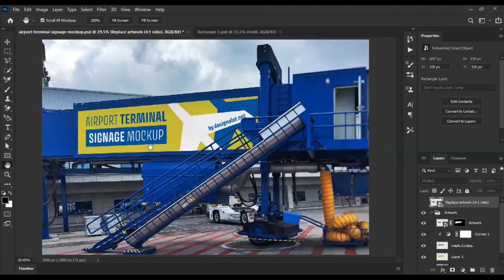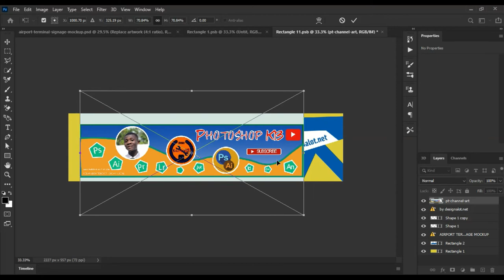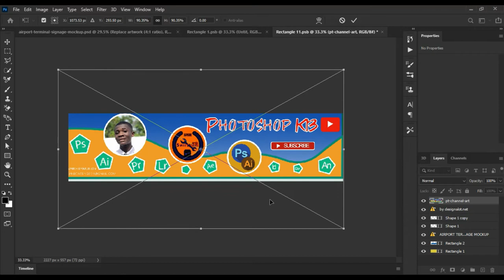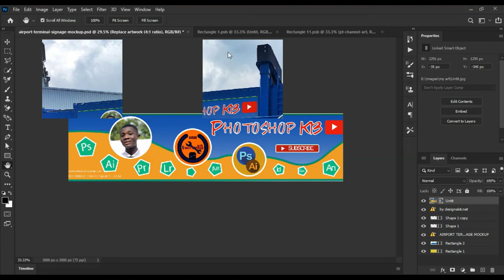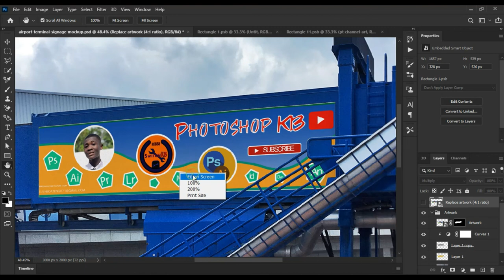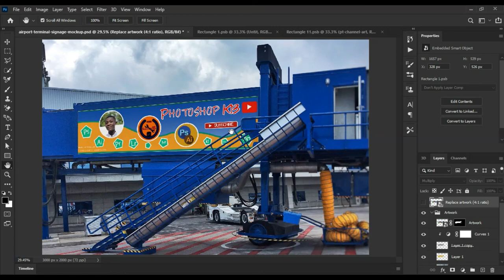Mock-up Poster Design Airport terminal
Step by Step tutorial of how to design a Mock-up Poster | Airport terminal...